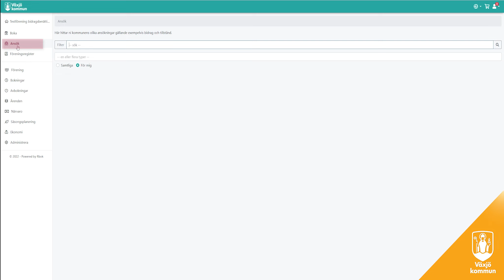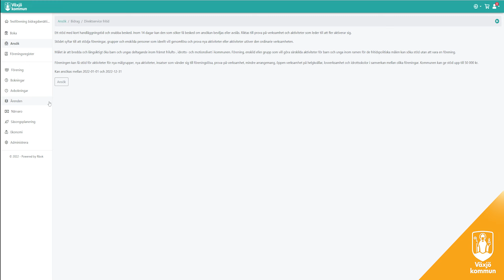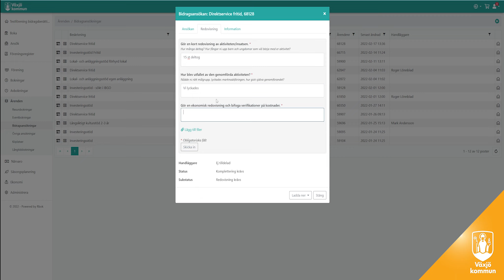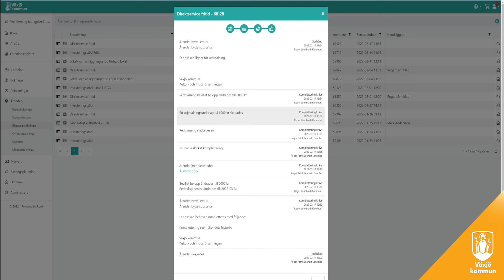Rbok - söka bidrag med redovisning